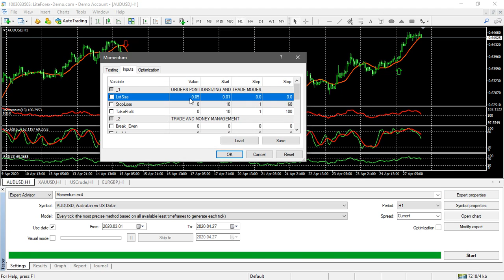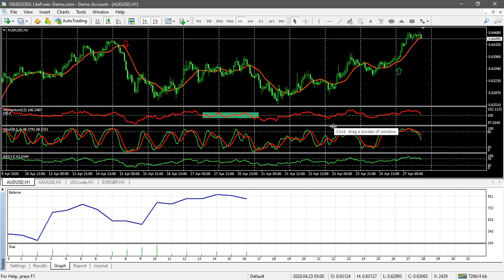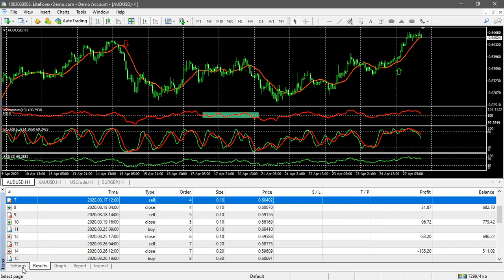The Momentum Strategy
Maximum Profits Using Momentum Strategy Optimized Setings for AUD/USD - H1 TF.
Moving Average (13)
Momentum (13)
Stochastic (8, 5, 3)
RSI (13)